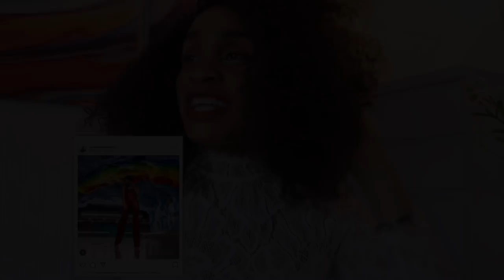The Truth About Nigerian Instagram Girls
worldwide delivery..

style:- @metrogypsie
reviews:- @gypsiehub
personal:- @jaunelion
photography:- @shuttergypsie

Music

Favorite Features